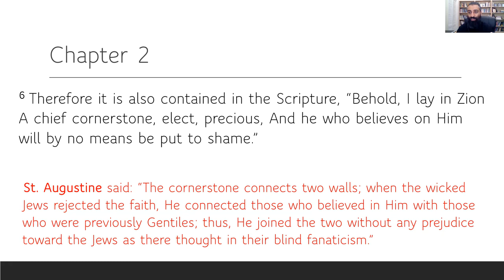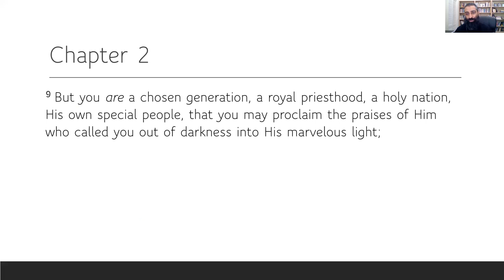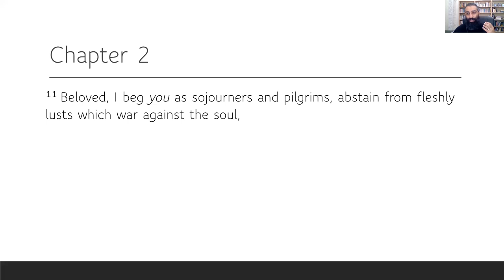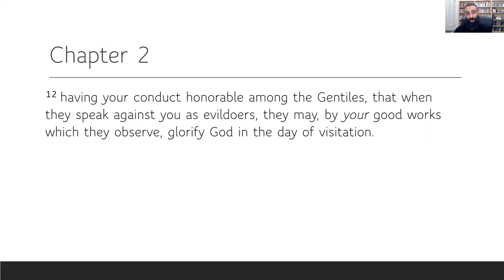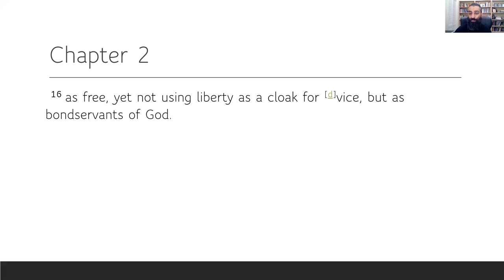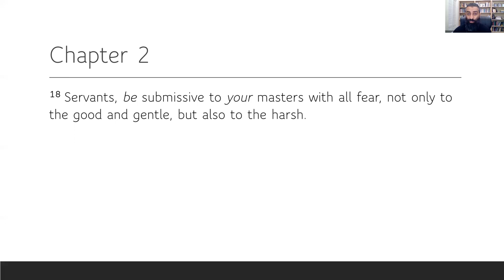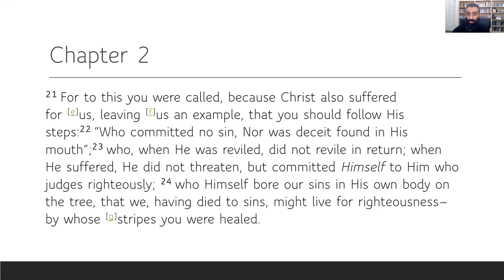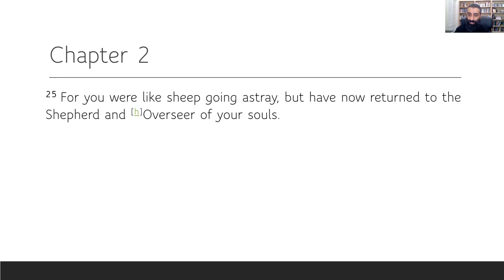1Peter 2:6-25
Third Part in Bible Study Series on the Book of First Peter by Fr. Daniel Nashed